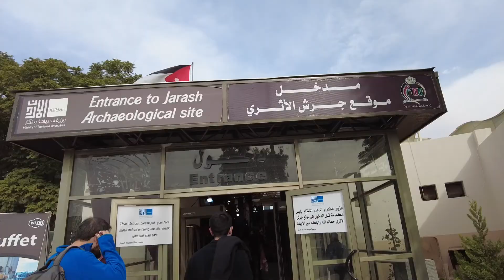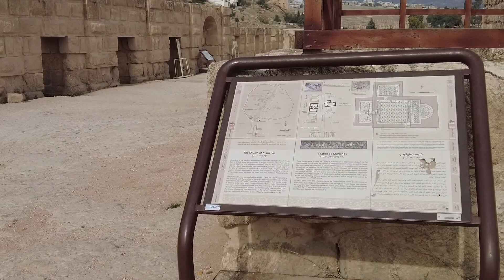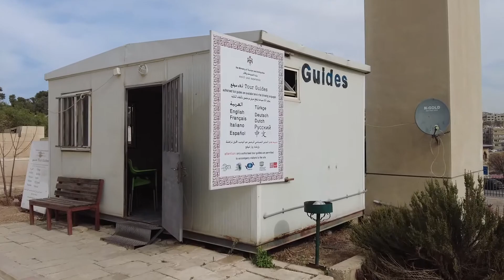Tour of JERASH - Best Preserved Roman City in the World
JERASH is the most well preserved Roman City outside Italy and also one of the best in the world. I visited it as a day trip from Amman and had an incredible experience. I got a free entrance using the JORDAN Pass.

I visited JERASH on my final day in Jordan and I am so glad that I did. I would have missed something outstanding otherwise. The local bus from Tabarbor bus stop in Amman was just 1 JD one way. There are multiple guided trips available too to Jerash from Amman.

I plan to travel to many more countries in the middle east and Asia in 2022 apart from Schengen, so hit me up on Instagram ( Subham_Explores) if you want to join me on my travels.

I started vlogging after watching many popular vloggers such as Nomad Shubham, Mountain Trekker, Mark Wiens, Best Ever Food Review Show, and many many more and indeed I feel like this is something which comes naturally to me. I plan to keep doing so for my friends, family and all of you guys!